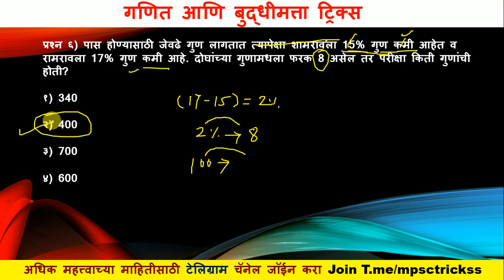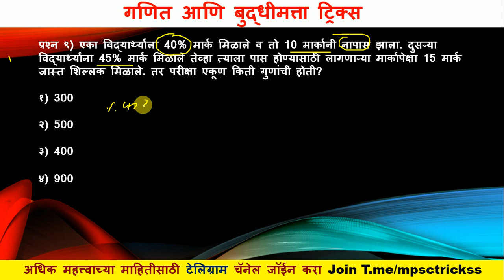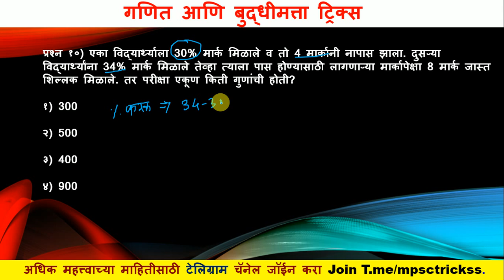शेकडेवारी l गणित ट्रिक्स l Percentage Part 1 l MPSC l Talathi l Zp bharti l Maths Tricks l Ganit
अधिक माहितीसाठी टेलिग्राम चॅनेल ला जॉईन व्हा.

T.me/mpsctrickss